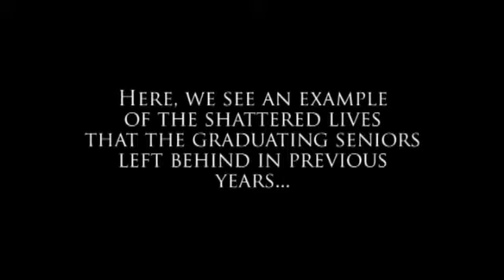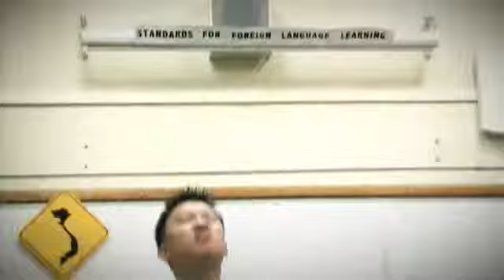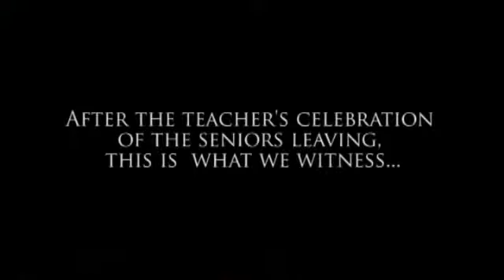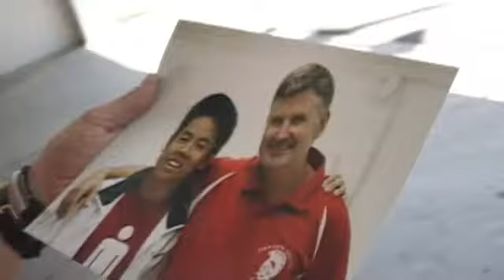All School Video Segment 6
All School Video Segment